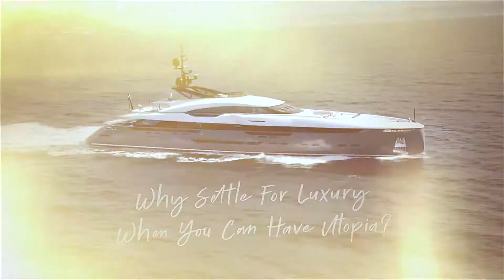Utopia IV - New England Charter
Moran Yacht & Ship
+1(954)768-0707